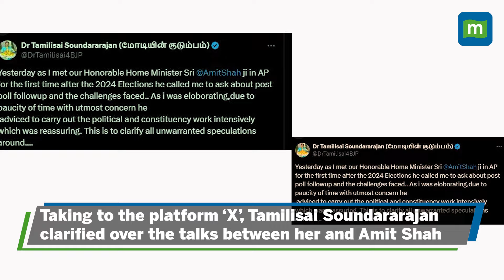Tamilisai Clarifies 'Heated Exchange' With Amit Shah At Andhra CM Naidu's Oath Ceremony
Tamilisai Soundararajan addresses the viral video showing a heated conversation with Home Minister Amit Shah at Andhra CM Naidu's oath ceremony. She clarifies on the incident, stating Shah advised her to intensify party responsibilities. The video sparked rumors of a rift in Tamil Nadu BJP, making headlines across platforms